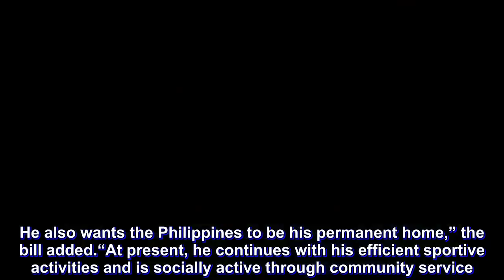House bill seeks to naturalize Ginebra import Justin Brownlee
Justin Brownlee may get his wish to be a Filipino and possibly don the national colors in future international meets as Party List Rep. Mikee Romero (1Pacman) on Wednesday led three other lawmakers in filing a bill for naturalization of the three-time PBA champion import.

Romero, vice chairman of the House Committee on Sports and owner of the North Port Batang Pier team in the PBA, was joined by Reps. Enrico Pineda, Erico Aristotle Aumentado and Scott Davies Lanete in introducing House Bill No. 8106.

“(Brownlee) has brought enormous pride and joy to the Philippine Basketball Association as well as to all basketball enthusiasts in the country. He said he can have a house here just like Norman Black or other imports who have fallen in love with the Filipinos and the Philippines,” the proposed bill stated.

“With a very decorated and illustrious career, he wishes to play for the Philippine national team. He also wants the Philippines to be his permanent home,” the bill added.

“At present, he continues with his efficient sportive activities and is socially active through community service. Justin Donta Brownlee is dependable when it comes to helping Filipinos – a true mark of a Filipino spirit and character,” the bill further stated. “His allegiance in this country is indubitable, his skills and competency in the field of basketball shall truly complement the entire nation.”

For the bill to become a law, it needs to pass both houses of Congress.

It would be remembered that Angara pushed in the Senate the nationalization of Marcus Douthit and Andray Blatche while then Rep. Robbie Puno did his part in the House.

Brownlee has already expressed many times his wish to become a Filipino, the latest during one of Ginebra’s celebrations for winning the recent PBA Commissioner’s Cup.

The Kings and Brownlee have been three-of-three in PBA Finals in the last six conferences. And he’s set for another tour of duty with Ginebra in the Governors Cup that fires off Friday at the Ynares Sports Center in Antipolo.

If he would become a naturalized Filipino, he would be a good option as a naturalized player for the national team.

His bid to become a Filipino is supported by San Miguel Corp. chairman and president Ramon Ang.